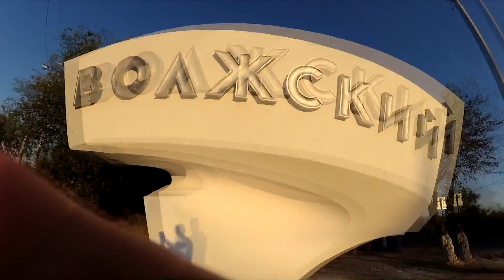Укладка 5000 м2 керамогранита в Волгограде. Плиточные войны. Адреналин vs Корея .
Как мы сделали за 2 месяца 20000м2 плитки-репортаж в группе канала ВКонтакте